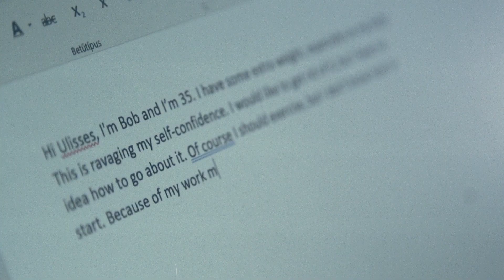How to start healty lifestyle? - Q&A with Ulisses - BioTechUSA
How to start healty lifestyle? What you really need is to change your habits, and how you feel and look will change on their own. The moment you concentrate on the action and not on the end result is when you truly transform, inside and out. Start with small changes in your diet and exercise habits, start by eating better and adding a few squats and planks into your daily routine or pick up a 30-day challenge.